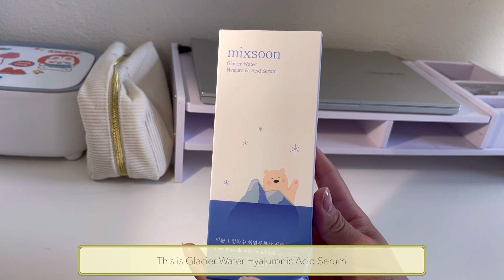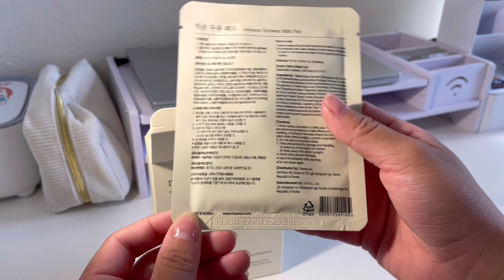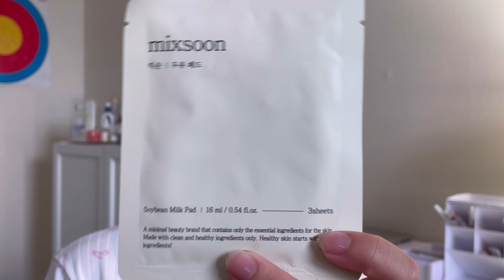Mixsoon x Yesstyle | Korean Glass Skin ✨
Sorry if I was gone for such a long time!
Here’s my mixsoon vlog review I hope you guys enjoy it!

✧FILMING EQUIPMENT ✧
⇢ iPhone 12
⇢VLLO
⇢Phonto